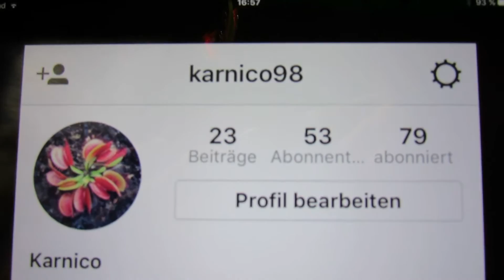Mein Instagram Account | Karnico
Hi Freunde, ich hab mir schon vor längerer Zeit einen Instagram Account erstellt, den ich euch heute vorstellen möchte. Würde mich freuen wenn ihr mir folgt. Schönen Tag euch noch :)

*Kleines Terrarium:

*Spezielle Karnivorenerd:

*Fleischfressende Pflanzen Starterset:

*Lebendes Sphagnum-Moos:

*Cephalotus follicularis / Zwergkrug:

*Totes Sphagnum-Moos: